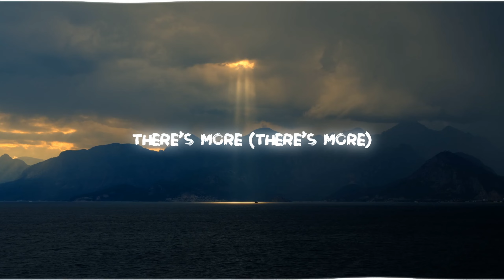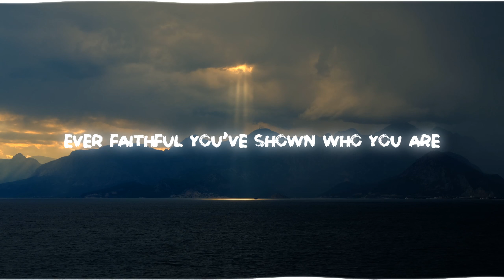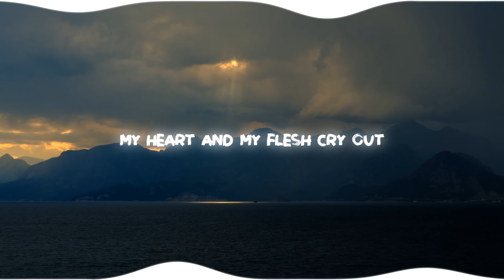Cuish, RAZZ, ONENESS - HEAR MY VOICE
Dive into the soulful beats of "Hear My Voice," a Christian melodic house track by ONENESS. This captivating song blends ethereal vocals with rhythmic and melodic elements, creating a unique sound that elevates your mind and spirit. Let the powerful frequencies and deep lyrics take you on a journey of self-discovery and inner peace.

•⁠  ⁠Apple Music: Hear My Voice - ONENESS